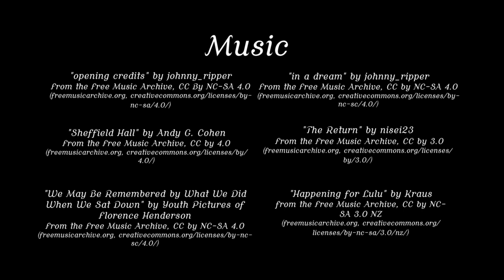Dustheart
A young woman struggles through the overwhelming transition into adulthood by indulging in obsessive behaviours. When her mother decides to intervene, she is thrust into facing her fears head on.

Writer, Director, Editor: Heidi Letourneau

Executive Producers:
Tyler Fraser and Cameron Macgowan

Cast:

Ruby Swan
Mary Armstrong
Robert Kirik
Jacob Lesiuk
Sherri Dahl

Crew:

Producer/Assistant Director: Ellie Stewart
Camera Operator: Jess Nakaska, Toshi Taperek
Sound Operator: Jayson Anunciacion
Production Assistants: Syed Hamdan, Samuel Cheffins, Jess Nakaska, Jayson Anunciacion

“Sheffield Hall” by Andy G. Cohen

“We May Be Remembered by What We Did When We Sat Down” by Youth Pictures of Florence Henderson

“In a Dream” by johnny_ripper

“Happening for Lulu” by Kraus